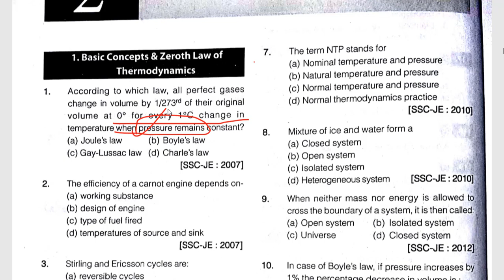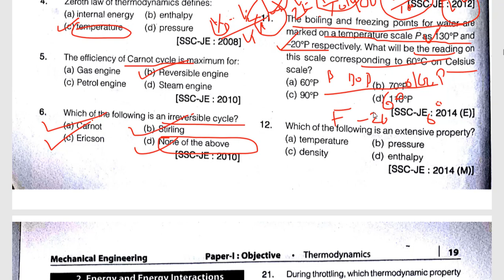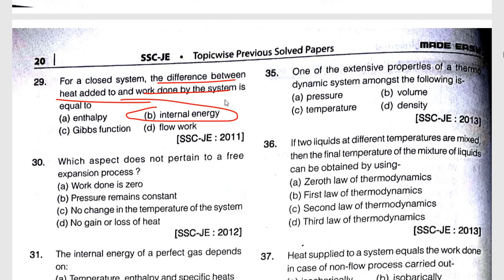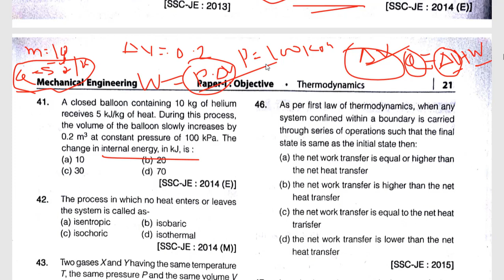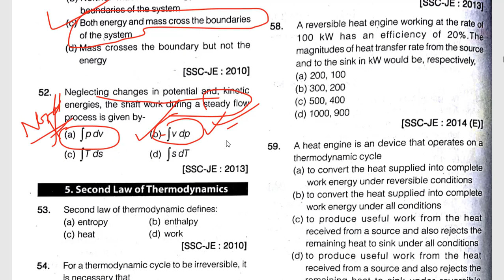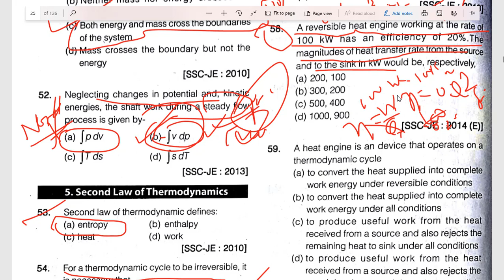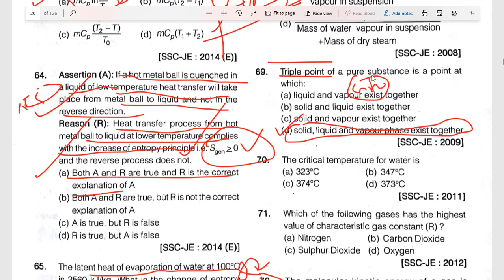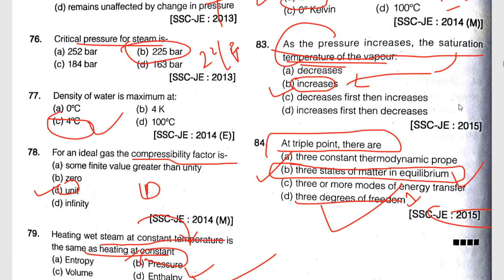SSC JE THERMODYNAMICS 2007 TO 2015 ALL PREVIOUS YEAR QUESTIONS WITH DETAILED SOLUTION||I MUST WATCH✅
LUCENT GK BOOK

KIRAN REASONING BOOK

ARIHANT PUBLICATION ( ENCYCLOPEDIA OF GENERAL SCIENCE )

LUCENT GK BOOK